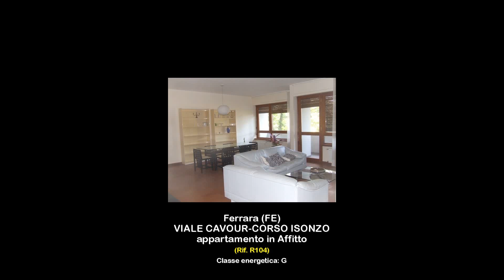appartamento in Affitto a Ferrara (FE)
Appartamento in affitto a Ferrara, zona Corso Isonzo, libero con finiture signorili,posto al 4° piano in palazzina con ascensore, composto da Ampio ingresso,salone con balcone,cucina abitabile con tinello, secondo ingresso, 3 camere letto (matrimoniale, doppia e singola, o studio), 2 bagni, ripostiglio e disimpegno con armadio a muro. Cantina e deposito cicli condominiale.
Possibilità di parcheggio  non assegnato scoperto in piazzale adiacente lo stabile. Impianto di climatizzazione in ogni stanza.
L'appartamento è in ottime condizioni, arredato con mobili di design antichi e moderni.
Finiture: Porta di ingresso e interne in legno, infissi in legno con vetrocamera e avvolgibili, pavimenti in cotto fiorentino, parquet e ceramica, rivestimento dei bagni in marmo etc
Riscaldamento centralizzato con contacalorie, spese condominiali circa 300 mensili comprensive di riscaldamento, acqua calda e fredda, ascensore, luce e pulizia scale, amministratore e servizio di portierato.
Canone richiesto 950,00 